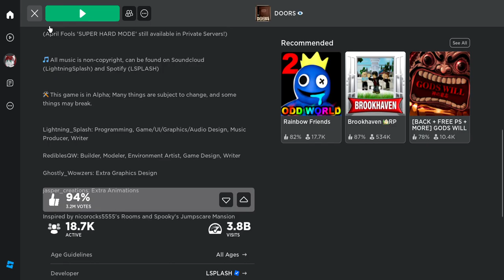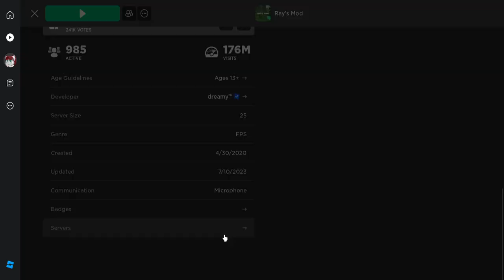Doors with my fren Volume warning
this was originally supposed to go on the Shubrai channel